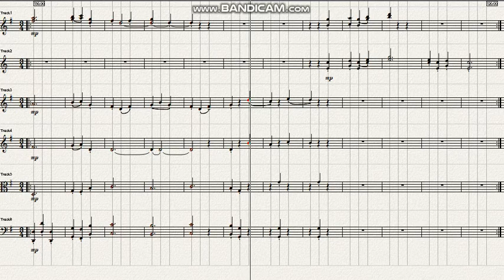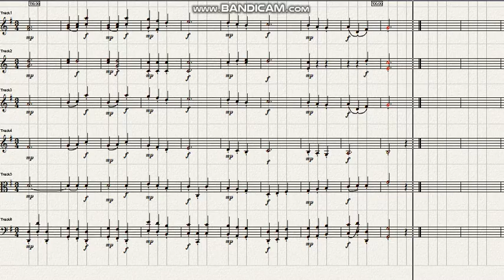Haydn Symphony No 47 in G Major Palidrome 3rd mov Menuet al Roverso Ver 2